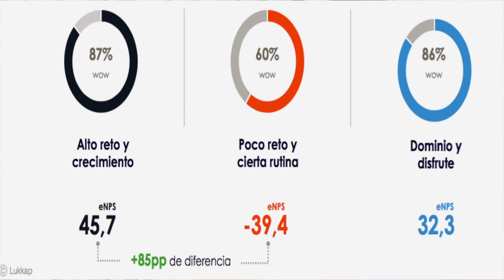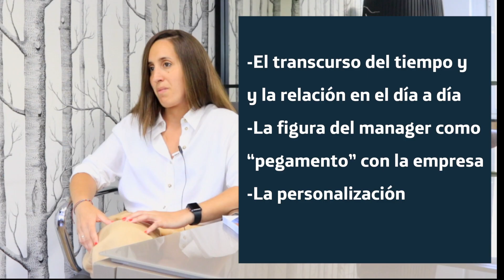Experiencia de empleado: un modelo de gestión integral de la compañía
¿Qué es la experiencia de empleado? Entrevista a María Hernanz, Directora de Data&Analytics en Lukkap.
Hay una correlación de más del noventa por ciento entre cliente y empleado.
La clave, según Lukkap, es abordar la experiencia de empleado como un modelo de gestión integral de la compañía que parte de lo que vive y siente un empleado en su día a día.